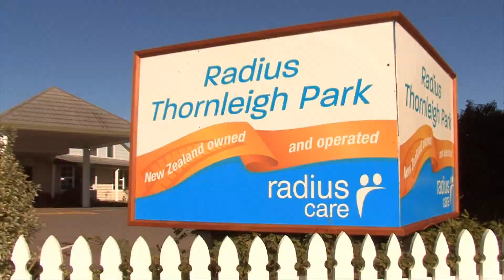Thornleigh Park, New Plymouth Rest Home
Thornleigh Park with its old English gardens and tranquil grounds in Highland Park is located only four kms from the New Plymouth CBD.